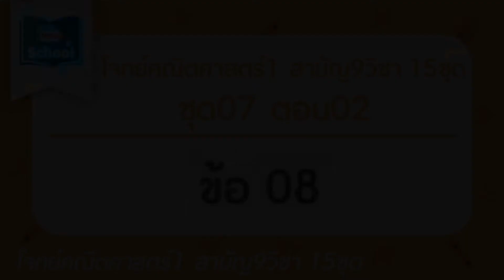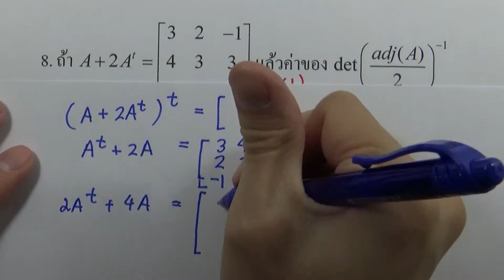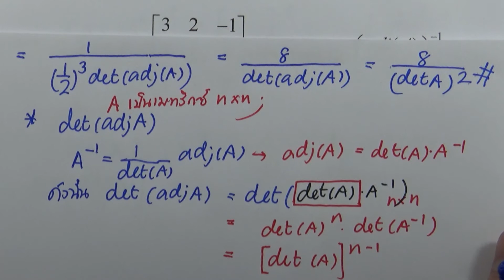โจทย์คณิตศาสตร์1 สามัญ9วิชา 15ชุด : ชุด07 ตอน02 ข้อ08